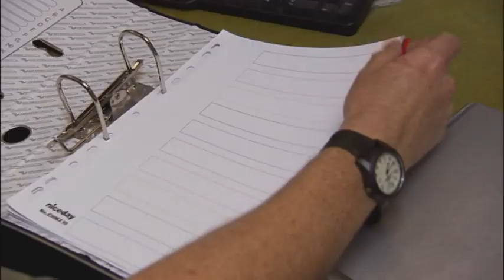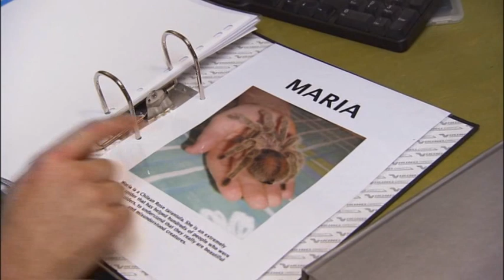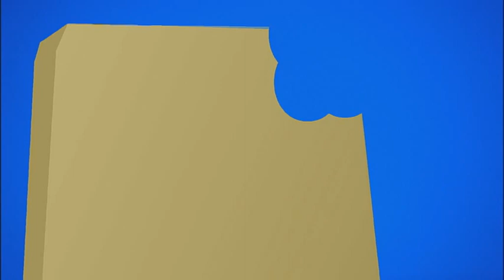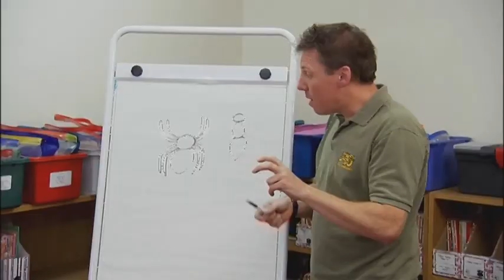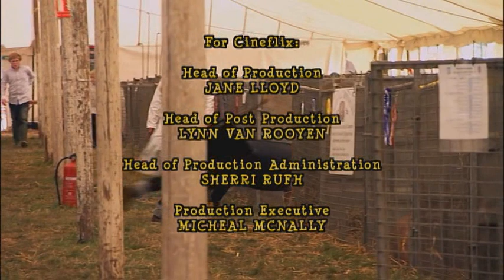Animals at Work - Season 3, Episode 3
Maria the tarantula works her charms on a group of children, and a feisty parrot teaches caged birds how to live free and happy lives in the wild. Plus, a look at the strongest animals of all time, including horses used by knights and the elephants that helped build the Taj Mahal. Animals at Work, Cineflix, Season, Official, Full, Television Program, Animals, Work, Job, Reality